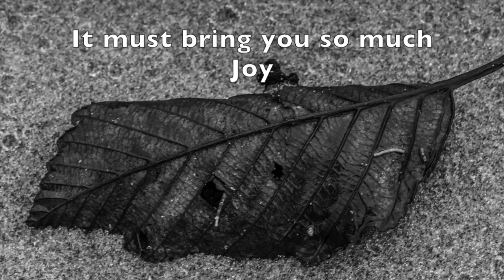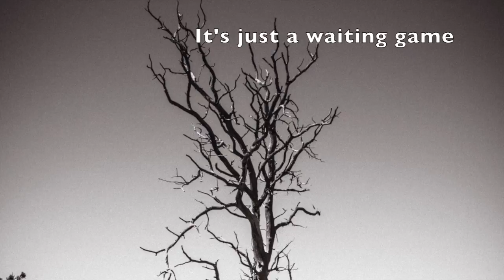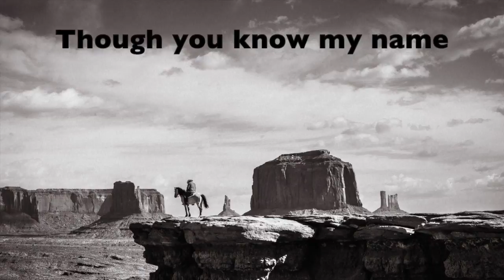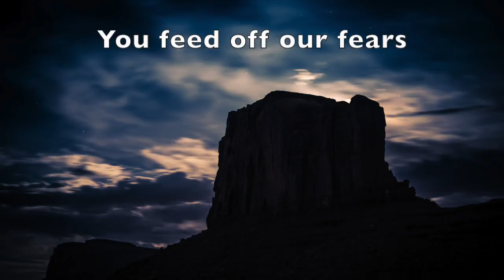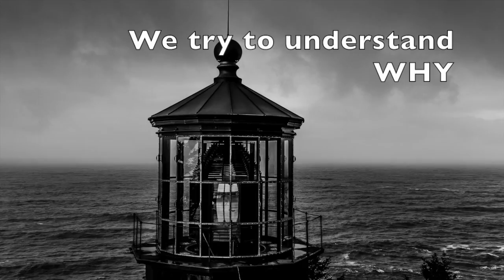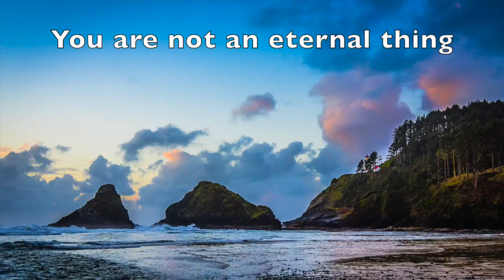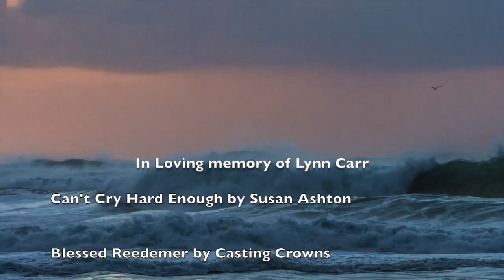Until I Remember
This video is about Until I Remember